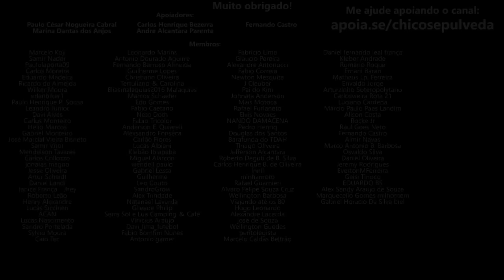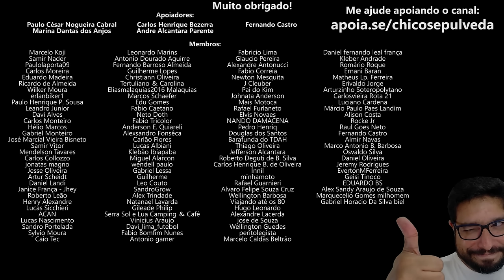BRASMOTOS - Uma moto brasileira feita para fracassar [neste momento]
🚨AJUDA AOS DESABRIGADOS DE PORTO ALEGRE E REGIÃO METROPOLITANA
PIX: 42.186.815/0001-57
Rudimar de Freitas Costa Junior

Nome: Despachante Rudimar Júnior
Endereço: Av. Nilo Peçanha, 1221/804
Bairro: Três Figueiras
Município/UF: Porto Alegre/RS
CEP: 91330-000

🚨SOS Enchentes Rio Grande do Sul
Precisamos de colchões para o abrigo de Canoas - RS
🔺Favorecido: Rafael Rosa

🚨Voluntários na sede do Grupo de Escoteiros Murialdo em missão para atender a população de Gravataí, Cachoeirinha, Porto Alegre e Canoas.
🔺Favorecido: Gian Rieffel
🔹Faça uma doação em Bitcoin ou Ethereum:
BTC: bc1ql5esj3ctne5gv9mqg54j4gsns280fpu3jfxqjm
ETH: 0x16be8dc1D7f74c1CB2AA2e02089EA5f5fd168bc3